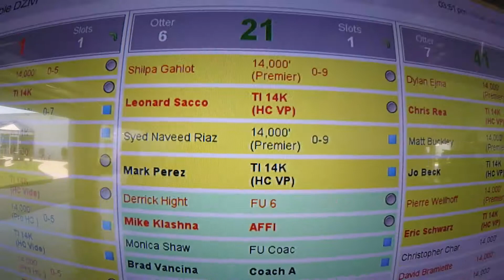1148 Syed Naveed Riaz Skydive at Chicagoland Skydiving Center 20170723 Nacho Nacho